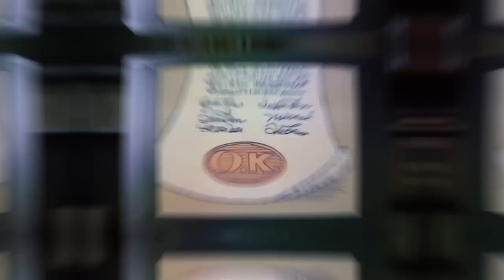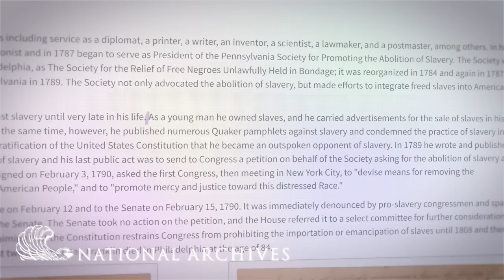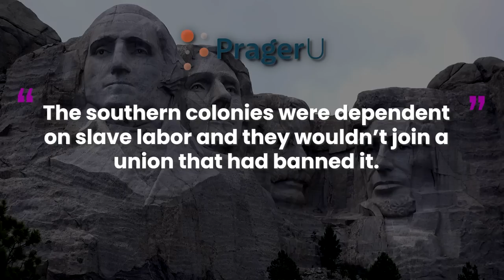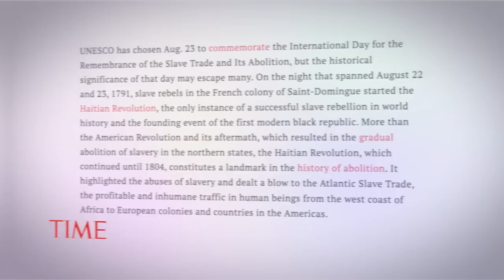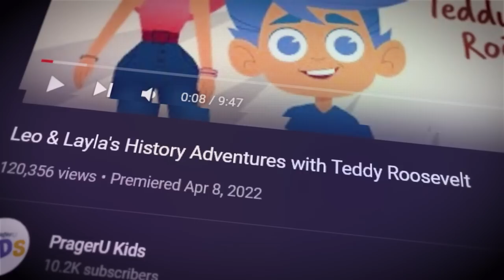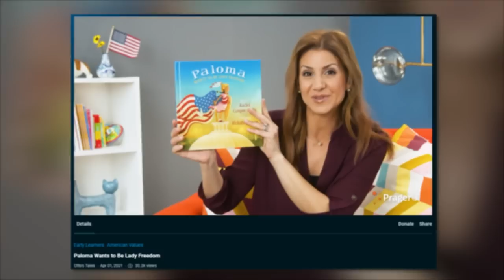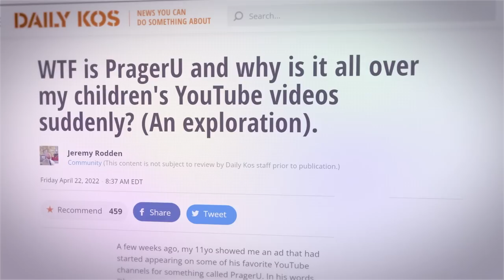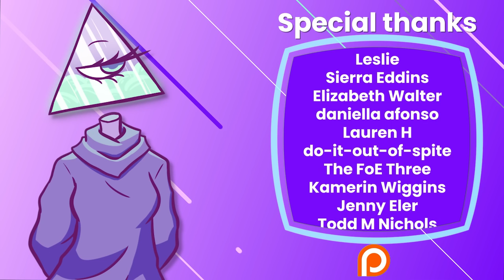Prager U Kids: Propaganda Built to Rewrite History | Corporate Casket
and use code CASKET to get a free 60-day trial.

Prager U Kids claims to be an educational resource for children; it discusses historical and political topics in an easy-to-digest manner. However, many argue that their ‘education’ is just misinformation and it’s dangerous to teach kids these messages.

Writers/Researchers/Helpers:
Ali Z-B

00:00 Hook
02:41 Leo and Layla
03:14 Leo and Layla: EQUALITY
06:29 Leo and Layla: ABOLITION
11:25 Leo and Layla: (MORE) FACTUAL INACCURACIES
14:54 AD
16:53 The ‘Atmosphere’
23:37 Outro